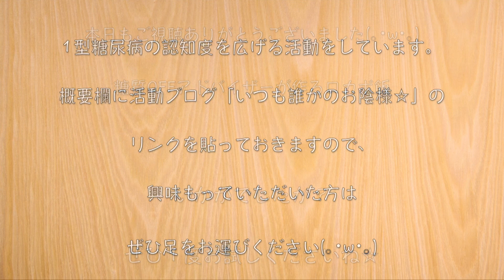【低糖質】レンジでたった３分！便利すぎる、スピード副菜！「もやしのひろし和え」の作り方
◆４月２０日（木）発売！◆

◎Amazon・楽天で発売中です◎

【Amazon 通常版】

（※現在、コチラのページの著者欄が私ではなく違うmasaさんになっていますw
　　Amazonに問い合わせ中です。）

‹材料›
・もやし（１袋）/ 糖質：2.4g

‹調味料等›
・ひろし（4g）/ 糖質：1.4g
・濃口醤油（小さじ1/2）/ 糖質：0.3g
・白炒りごま（小さじ１）/ 糖質：0.2g